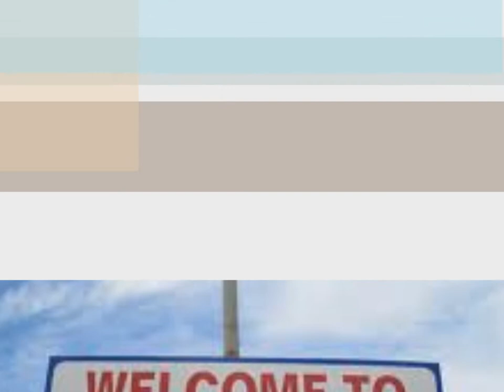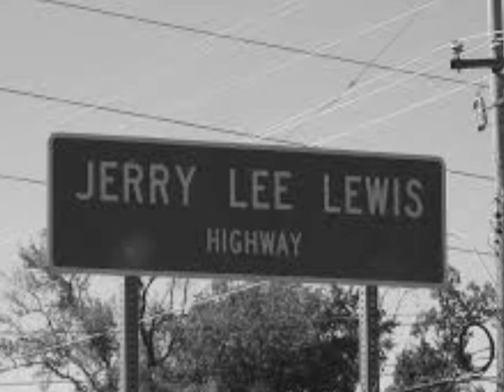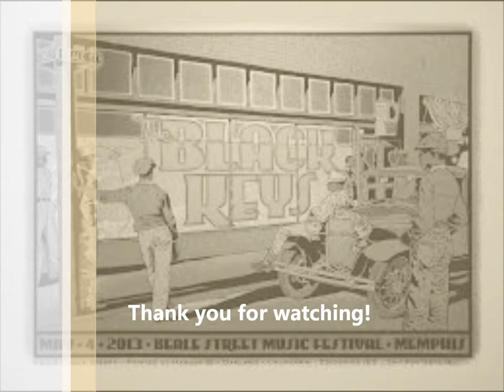SpinDream - Memphis, Johnny Rivers cover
SpinDream covering Memphis by Johnny Rivers.  Band photos by Lauren Nordmann.  Photos from Memphis, TN are stock downloads.

Audio Recorded August 2, 2014.